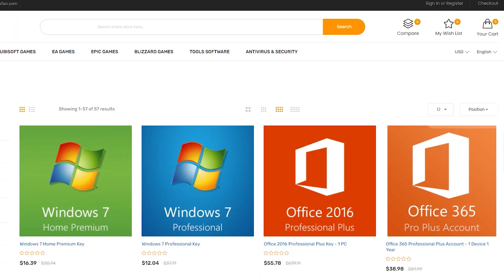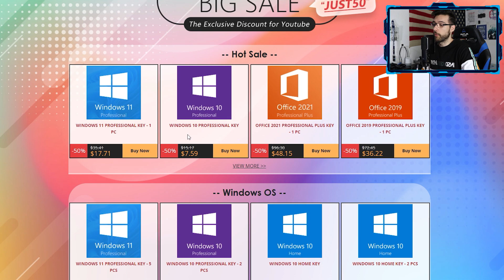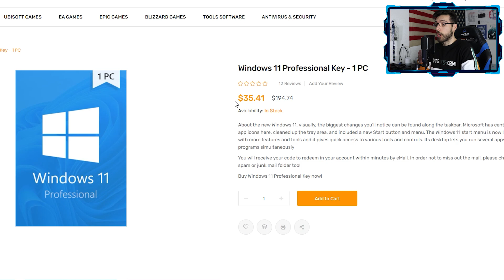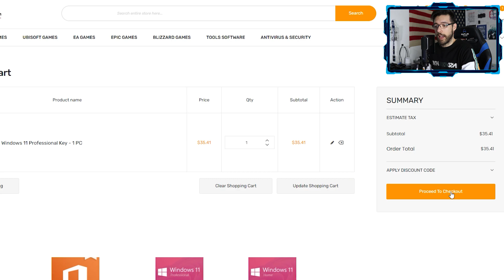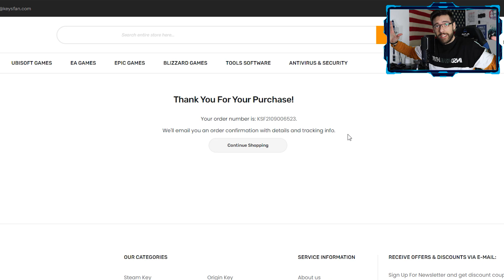💲 Claves de Licencia BARATAS + REGALO para Activar Windows 11 en 2023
🥇 Si necesitas una LICENCIA BARATA para activar Office o Windows, aquí tienes DESCUENTOS del 50% por Año Nuevo con KeysFan 🎊

▶️ Ver OFERTAS de licencias de por vida, originales y legales

🖥️ MI SETUP 👇